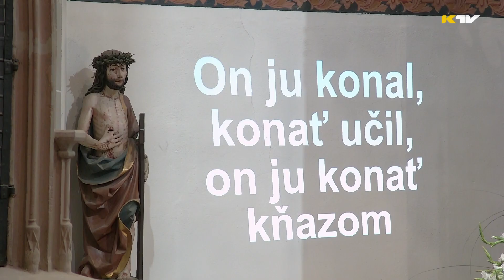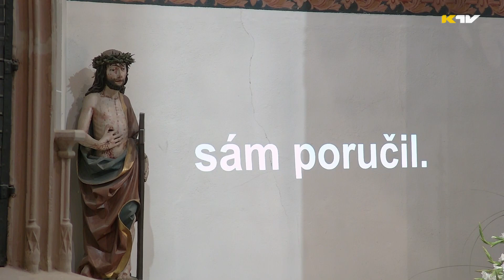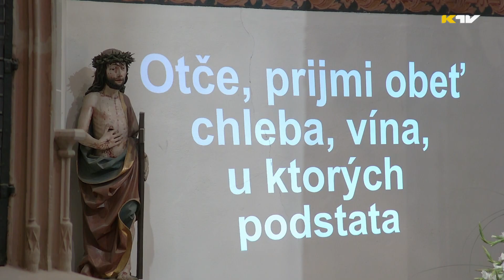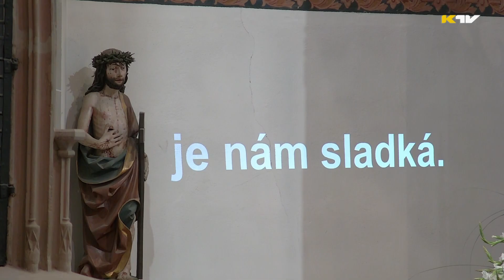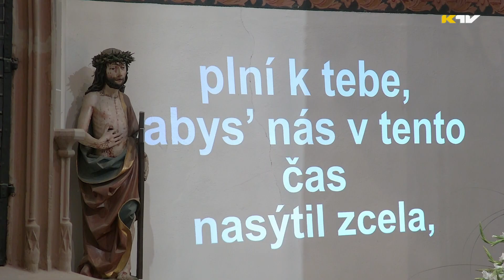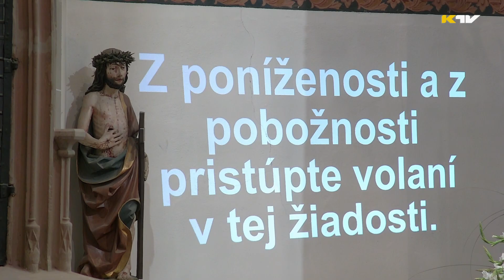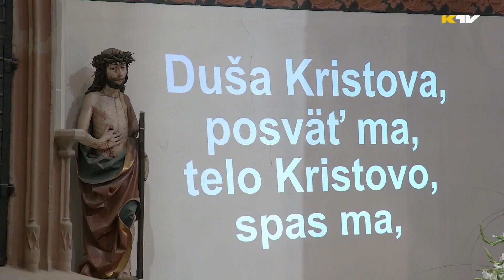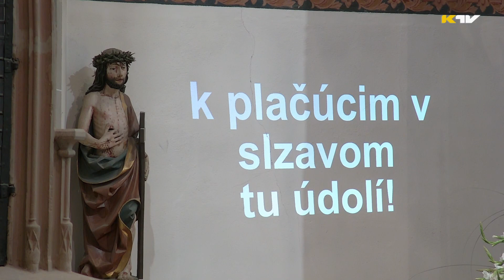sv. omša z Baziliky sv. Kríža - 18. 8. 2024